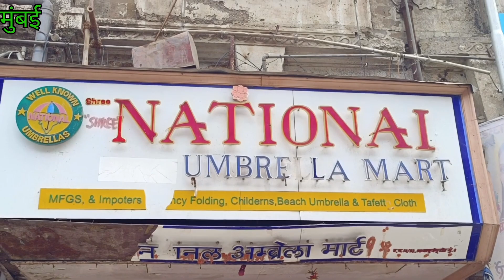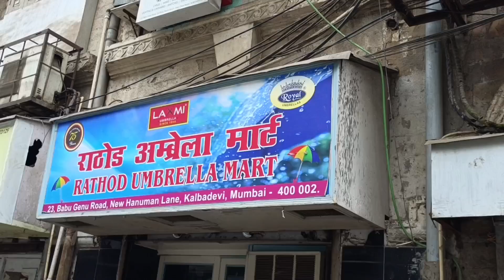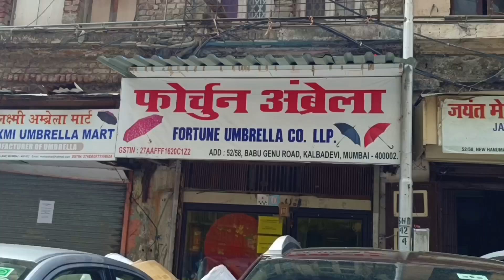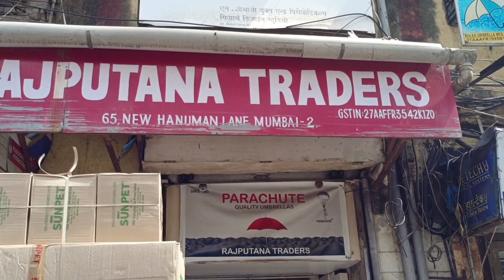chatri ka wholesale market mumbai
chatri wholesale market mumbai |chatri ka wholesale market mumbai |chatri wholesale market |

chatri wholesale market
citizen umbrella wholesale price list
umbrella wholesale market
ahmedabad
umbrella wholesale market kerala
umbrella wholesale market in
hyderabad
umbrella wholesale market kolkata
bangalore
umbrella wholesale market in mumbai
umbrella wholesale market in chennai
chatri wholesale market
mumbai
chatri wholesale market pune
chatri wholesale market delhi
chatri wholesale market
chatri wholesale market
kolkata
chatri wholesale market
nagpur
Copied
Ad
Your video will play after this ad

wholesale umbrella market
umbrella wholesale market
ahmedabad

hyderabad
raincoat wholesale market in mumbai
bangalore
chatri ka wholesale market
mumbai